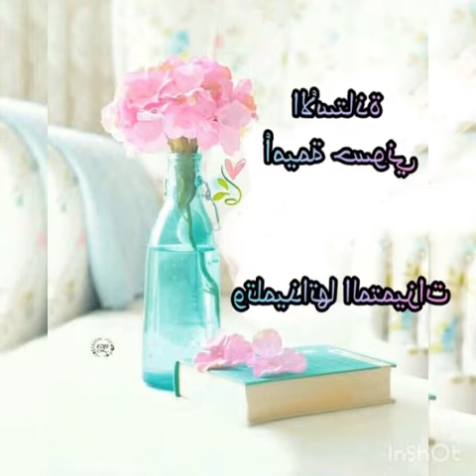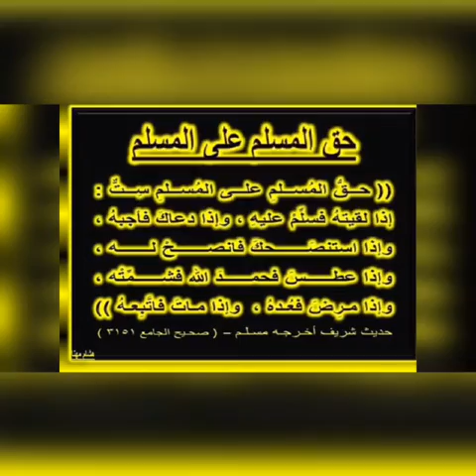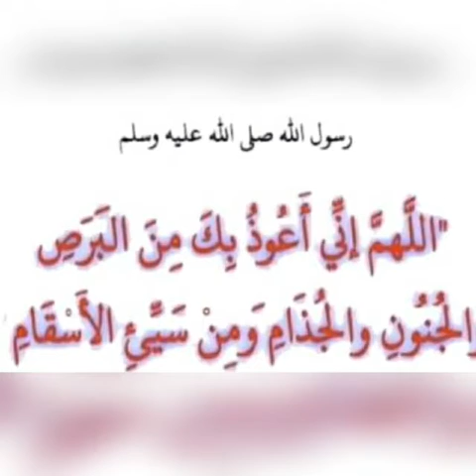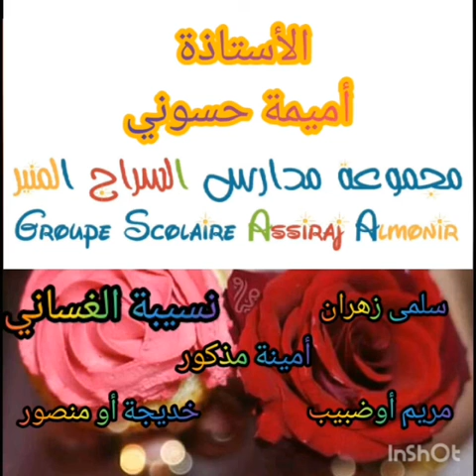{أحاديث نبوية} مع: {الأستاذة أميمة}🌹وبناتها المتألقات🌹